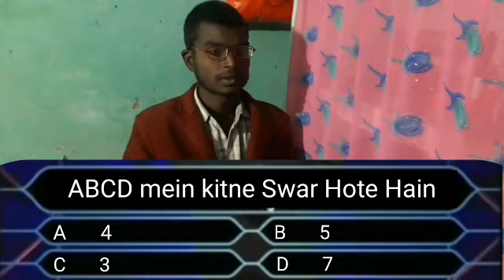KBR koun banaga roadpati | jitendra kumar | pradeep kumar a.t.a vines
Please

And

Editing by jitendra kumar

Actor's are pradeep , Deepak and jitendra kumar

Thankyou